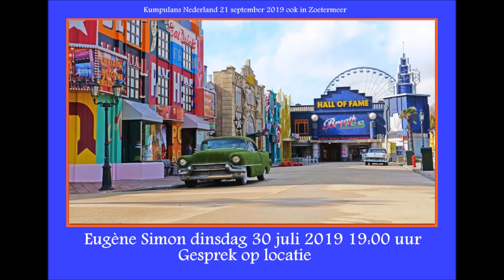Kumpulans Nederland Zoetermeer - Edu Schalk - Soulzanger jazzpianist Eugène Simon & zangeres Rachima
Kumpulans Nederland, Pasar Mundial  Zoetermeer - Edu Schalk - Soulzanger jazzpianist Eugène Simon & indische zangeres soulzangeres Rachima Blondeel Timmerman, Lady Singer Rachima, geboren en getogen in Den Haag, Indische Hagenees,
vrijdag 20 september 2019 en zaterdag 21 september 2019 Edu Schalk - Eugène Simon - Lady Singer Rachima - Fifties Victor - DJ Mickey RadioFlyingEagles Den Haag Livestream internet station.

22 keer bekeken op woensdag 31 juli 2019 om 12:30 uur